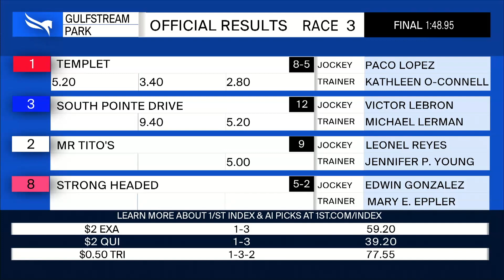Gulfstream Park May 15, 2021 Race 3